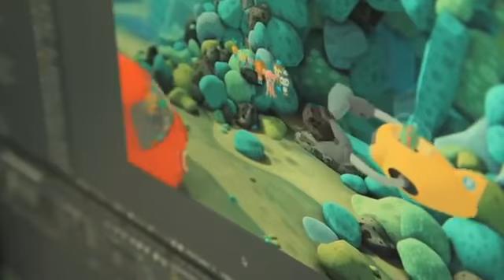Brown Bag Films Showreel